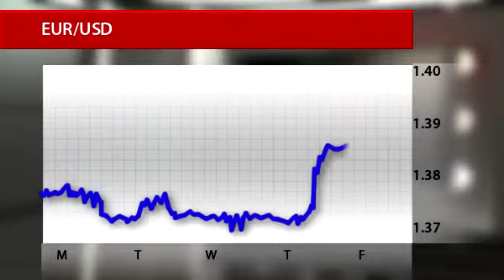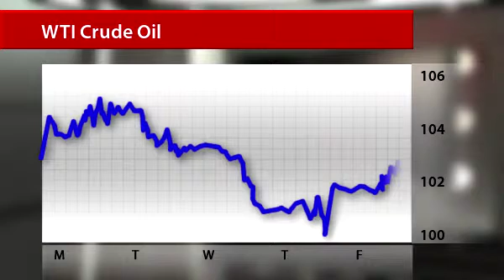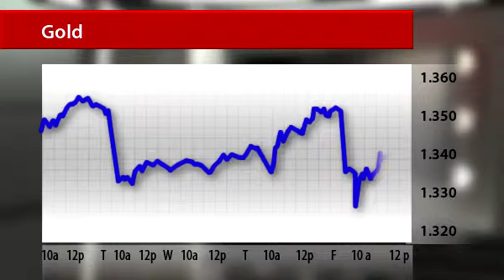Market TV Reviews - 10/3/2014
Market TV review -- reflects most up-to-date and important events of international currency market Forex and stock markets. We update this section regularly, giving information on all changes in the market immediately and the latest market news. We hope that our market reports will allow you to increase profit from trading in financial markets.